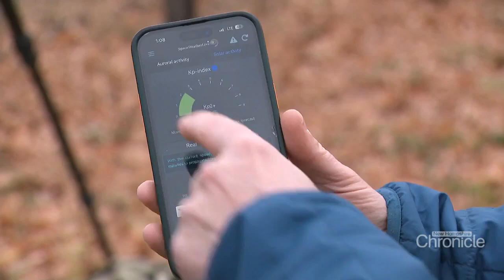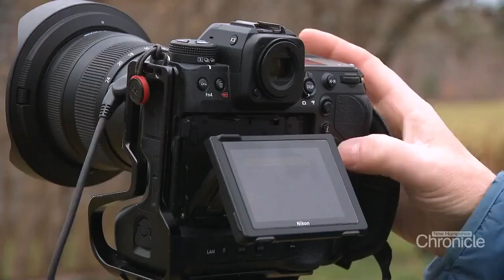Thursday, November 21st: The Northern Lights Show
The science and spectacle of The Northern Lights